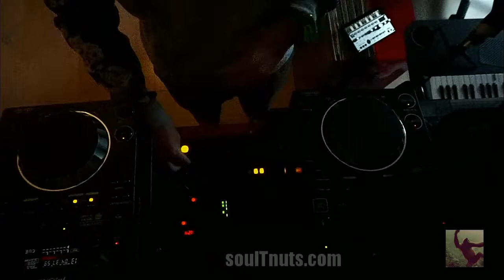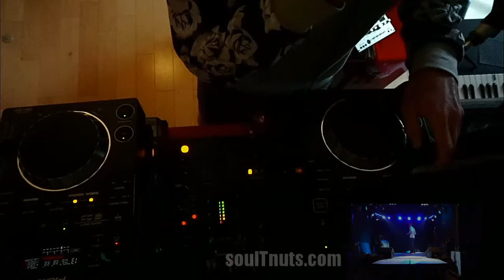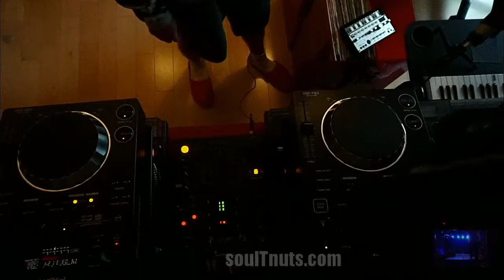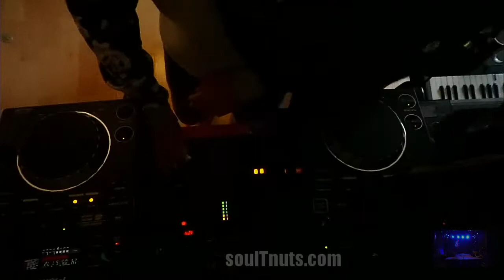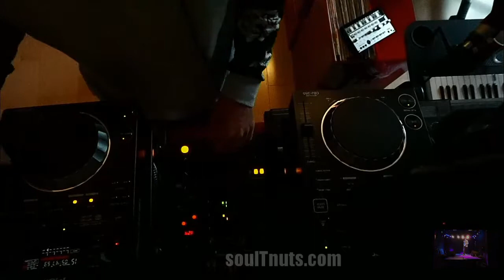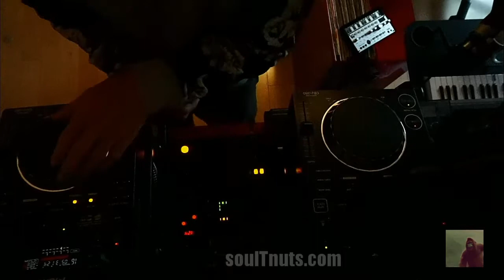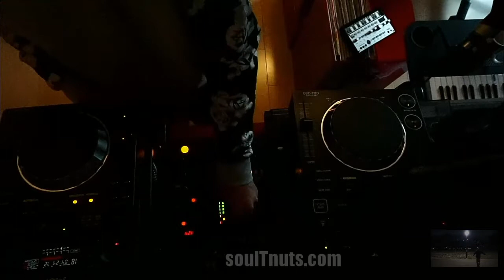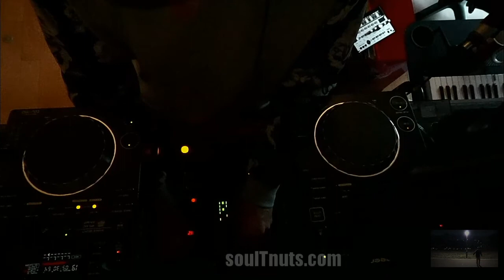Soul T Nuts live Dj mix.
Dj Mix live recording - Soul T Nuts - Exclusive to youtube.